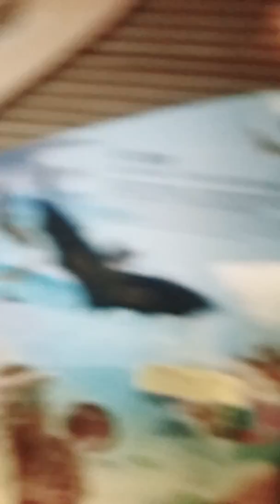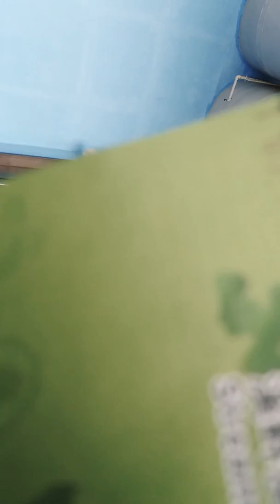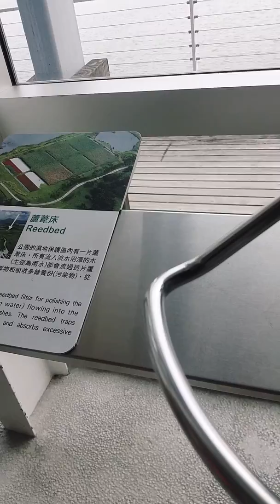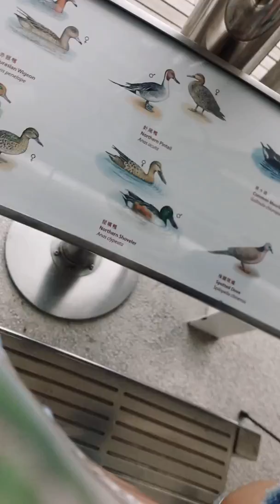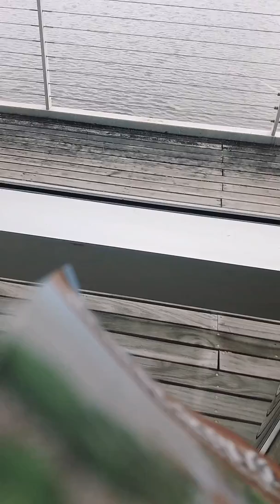18 February 2018